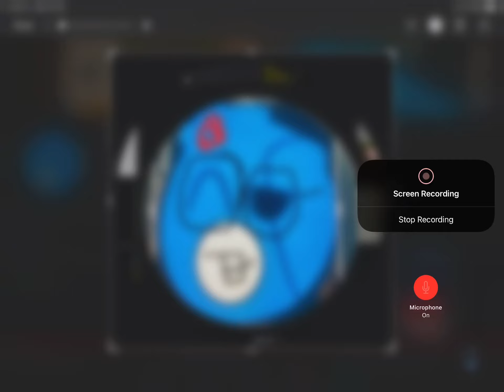Inspiration image for